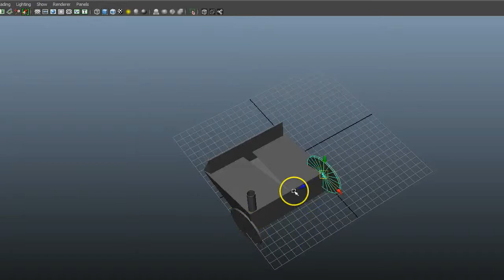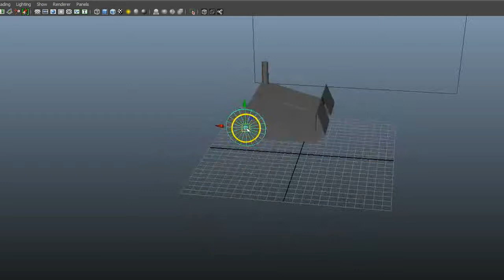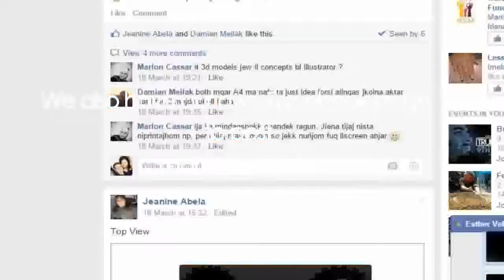Mcast Art and Design EXPO 2015 - Research and Concepts- March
This Video shows all work from March 2015. It shows from basic  to 3D War Tanks concepts , Sketches and researching for ideas and inspirations.